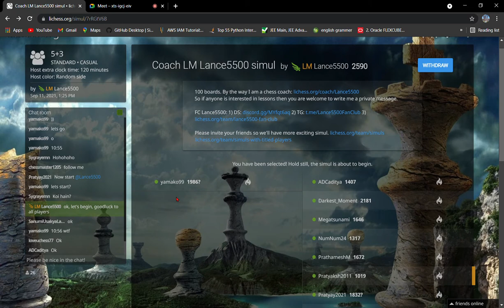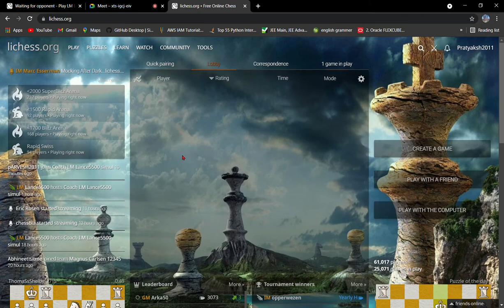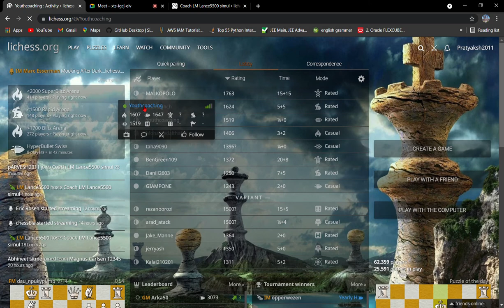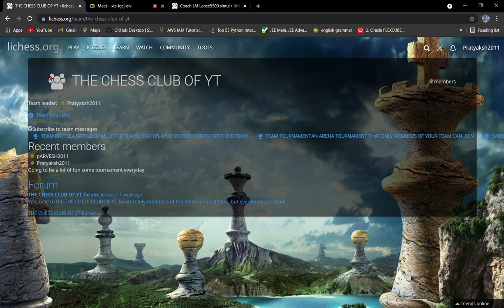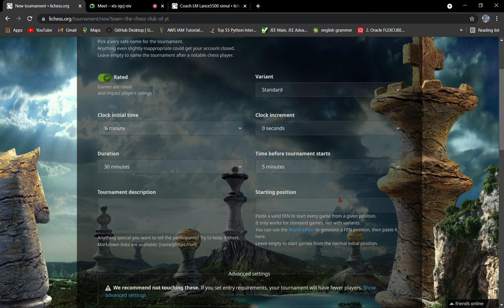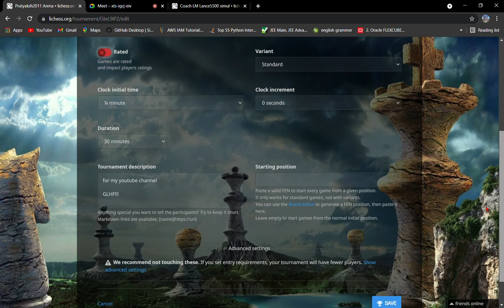LM Lance simul